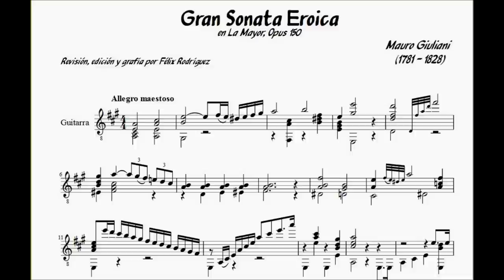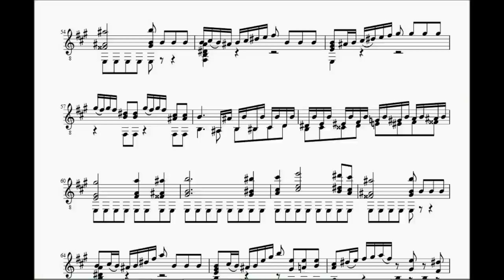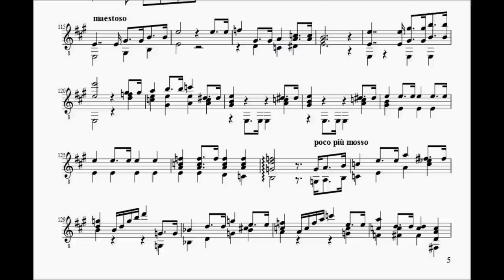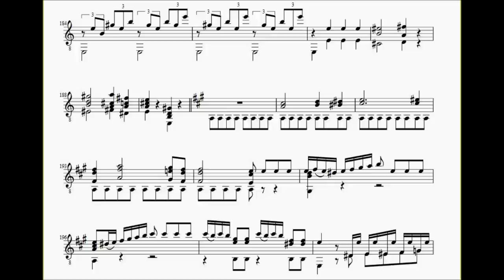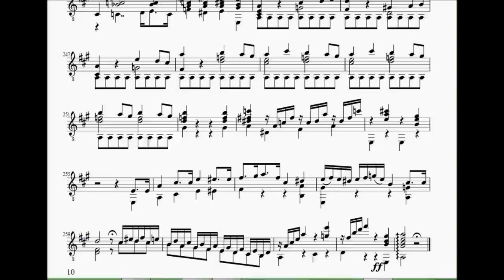Mauro Giuliani_Gran Sonata Eroica, op. 150 performed live by Félix Rodríguez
Gran Sonata Eroica, op. 150 by Mauro Giuliani (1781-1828) is one of the best compositions for Guitar of the classical era. The performance by Félix Rodríguez of this work was recorded in 1993 in the opening concert of the International Guitar Festival of Puert Rico. The original video is now lost but the recording is pristine clear and this video shows the score with the audio.